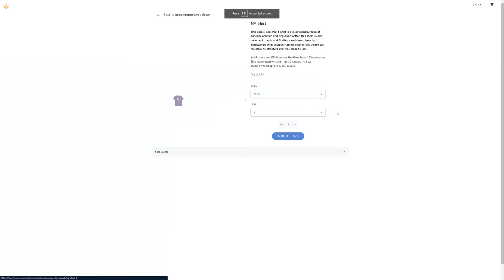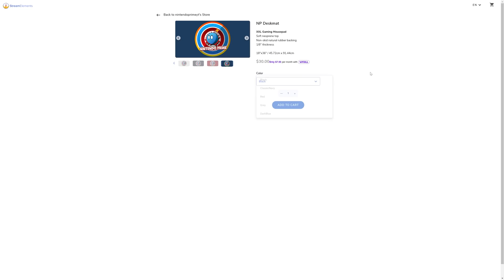Nintendo Seeking MAJOR Exclusives & Ports for Switch, Nintendo Direct Date Potential Leak, & More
A bunch of massive news for Nintendo Switch!

00:00 Intro
01:42 Nintendo's Efforts to Expand Switch Library
06:24 Nintendo Direct Leak
09:50 Marvel's Midnight Suns